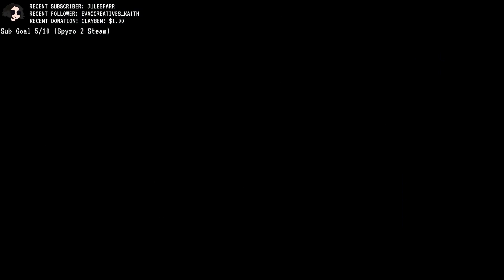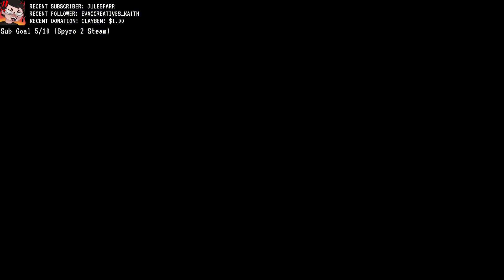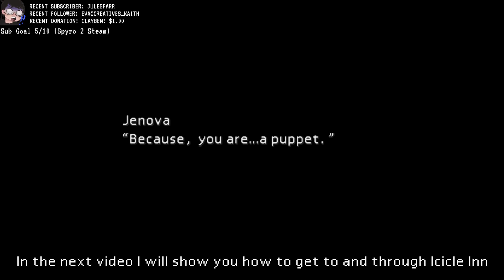How to get to and Through The Forgotten Capital l Final Fantasy VII Guide